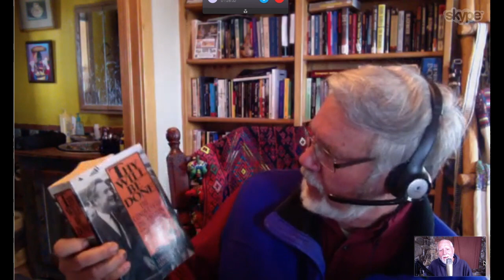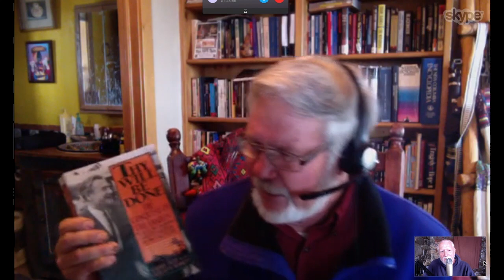Music and Dancing with Demons (pt1)- Eric Karlstrom on WorldBeyondBelief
Popular music orchestrated the Baby Boomer experience from birth to advanced age, thanks to the Tavistock Institute and psychopaths from the Frankfurt School. From their very conception under the umbrella of post war swing, this generation weathered the sappy pre hippie movement love songs of the 50’s and early 60’s, Woodstock, disco, funk, punk, hip/hop and are now twerking with Beyonce. How did this flotilla of sound shape these boomers into good cultural marxist foot soldiers bending the morals that made civilization possible and placing subsequent generations on the slippery slope of not only moral relativity (do what though wilst) but now into a hall of mirrors that we call Reality Relativity or Politically Correct Palsey? Join us as Eric and Paul review “the boomer experience.” to hear more from Eric!
Join us for part 2 coming soon